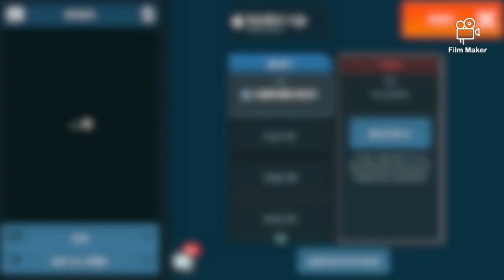I finished Anti Shell Fenrir 🥳